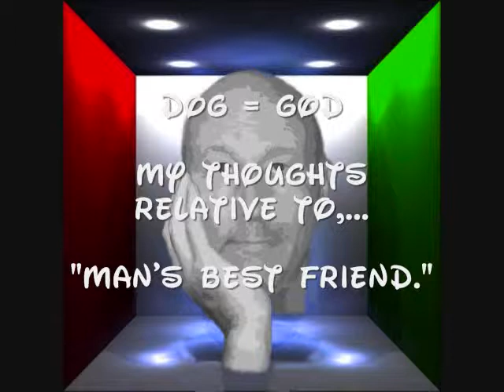DOG = GOD (Spelled Backwardz)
My favorite "Takes" on some of "Man's Best Friend" Owners,. ;-)